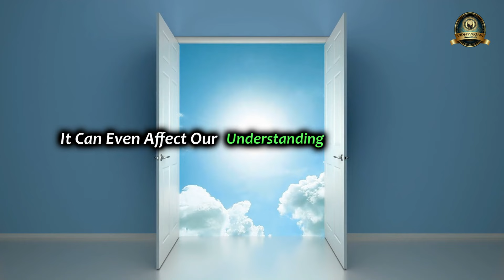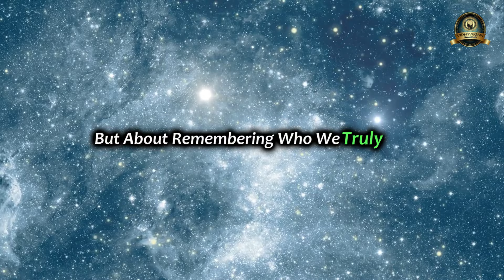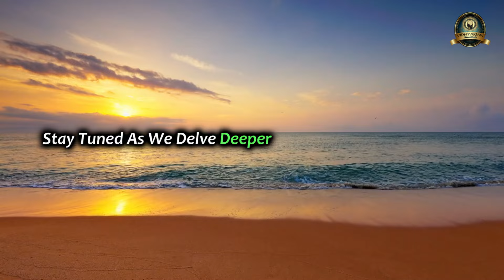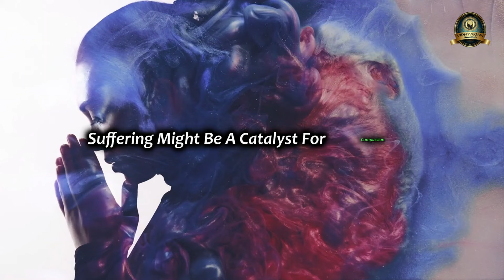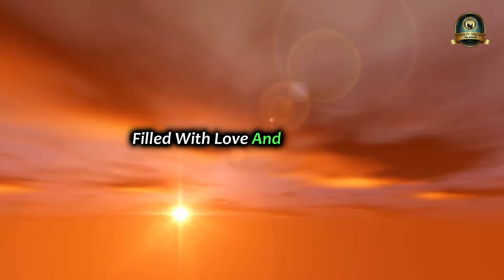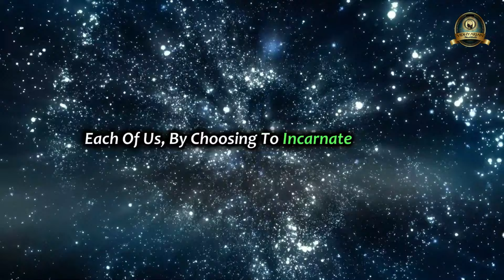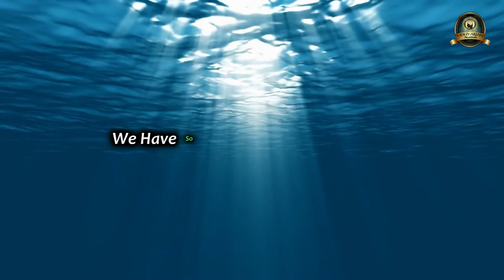Is Earth a SOUL TRAP? Conspiracy Theories Exposed - Shocking Truth!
Dive into the intriguing world of conspiracy theories as we explore the shocking concept of Earth being a SOUL TRAP! In this eye-opening video, we dissect various beliefs and theories surrounding the idea that our planet may be more than just a home; it could be a trap for souls. Are we being manipulated by unseen forces? What do ancient texts and modern philosophies say about this phenomenon?

Join us as we unearth the evidence, analyze the claims, and reveal the hidden truths behind this controversial topic. From the origins of the soul trap theory to testimonies of those who believe they've escaped its grasp, we cover it all!

🔍 Expect to learn about:
- The historical context of soul trap theories
- Key figures who support this belief
- The implications of being trapped on Earth
- Ways to break free from the cycle

Prepare to have your mind challenged and your beliefs questioned!